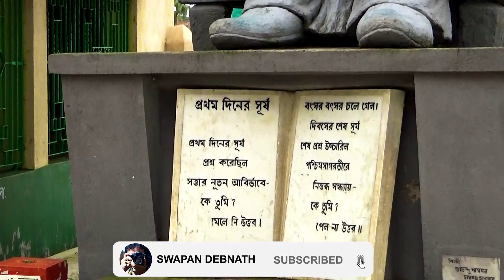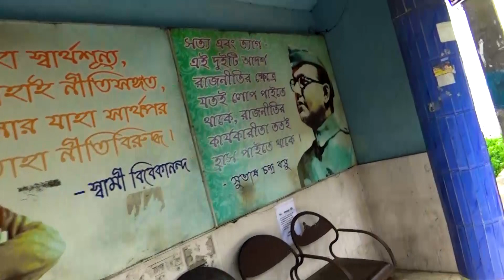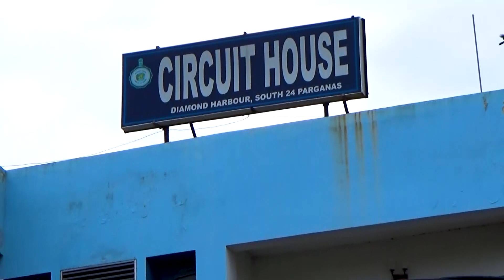Low Cost Tourist Spot Near Kolkata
Best weekend tourist spot for one day near kolkata.

If you are trying to get a low cost tourist spot near Kolkata for one day tour or for few hours, it is one of the best places for you.

In this video, I have shown the beauty of Diamond harbour river side and the Diamond harbour Nadi.

If you are planning for a short trip near Kolkata this is the best tourist spot near Kolkata within 100 km.

Coorg Tourist Places | Sunset Point Coorg | Coorg View Point